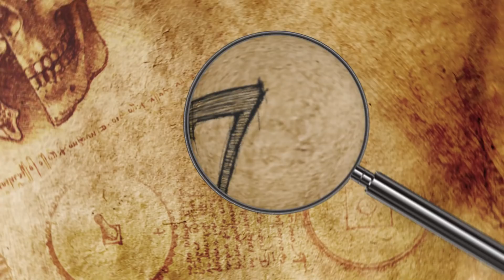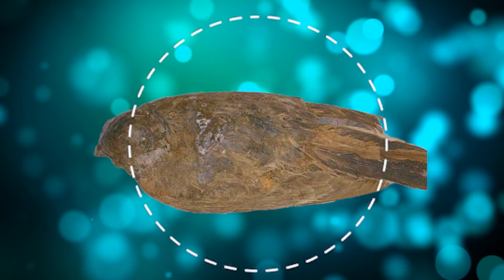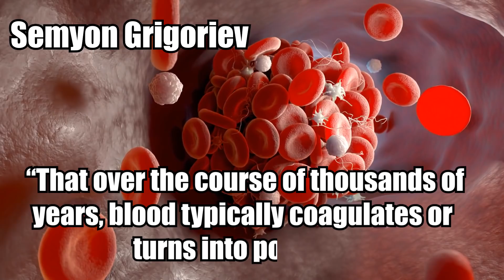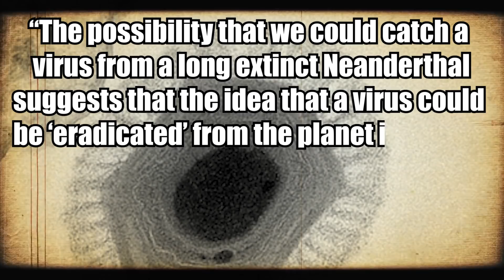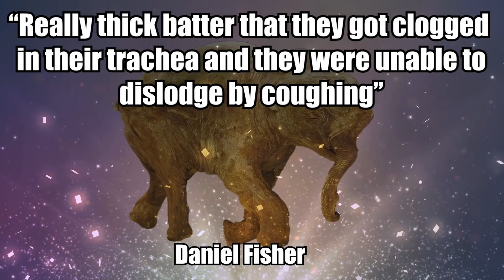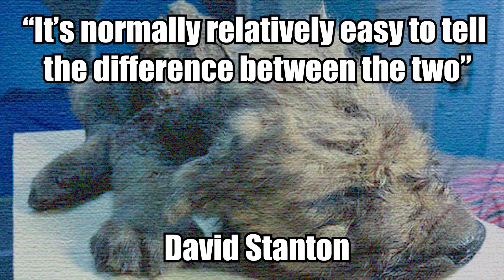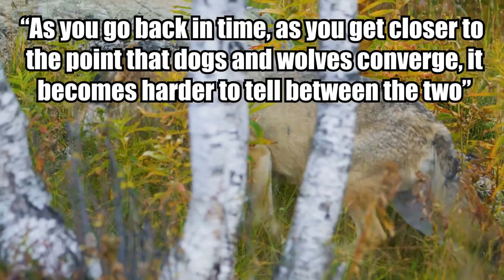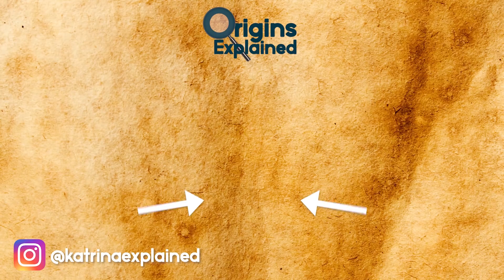10 Most Amazing Creatures Found Frozen In Ice!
From giant viruses from the past returning, to extinct creatures found for the first time, here are 10 amazing creatures and organisms found frozen in ice.

10. Blue Babe
During the summer of 1979, a family of gold miners was using a hydraulic hose to melt frozen ground near Fairbanks, Alaska. In the melted mud they uncovered the remains of what turned out to be the mummified carcass of a steppe bison (Bison priscus).

9. SPARTAK & BORIS
In 2018, a resident of the Yakutia region (also called the Sakha Republic) named Pavel Efimov discovered the well-preserved remains of a cave lion cub in melting permafrost along the Tirekhtykh River. Scientists determined that the baby big cat died around 43,500 years ago at just a month old, before it was old enough to open its eyes.

8. Giant Wolf Head
Pavel Efimov, the same local resident who found a nearly 50,000-year-old cave lion named Spartak in 2018, discovered a prehistoric severed wolf’s head in northern Yakutia’s Abyisky district the same year. The adult wolf was likely between two and four years old when it died around 32,000 years ago, according to scientists, who were tasked with examining the animal.

7. Horned Lark
While exploring the Siberian wilderness with two mammoth tusk hunters in September 2018, evolutionary geneticist Love Dalén had the privilege witnessing first-hand their discovery of a perfectly-preserved Ice Age bird in the permafrost. The small feathered flier looked, in Dalén’s words, “like it [had] died just a few days ago.”

6. LENA HORSE
In 2018, a team of paleontologists found a mummified horse foal in the 328-foot (100 meters) deep Bataiga Crater during an expedition in eastern Siberia. Its skin, hooves, and tail were still intact, thanks to the frozen conditions preserving the young creature’s remains.

5. RESURRECTED WORMS
A shocking 2018 study revealed that scientists had successfully revived two worm species that spent tens of thousands of years in a state of ‘suspended animation’ of sorts, frozen in the Siberian permafrost. The team’s findings, which were published in the journal Doklady Biological Sciences, details how the microscopic nematodes constitute the first known example of multicellular organisms returning to life after spending such a long time in a Siberian deep freeze.

4. RETURN OF A VIRUS
As we all grapple with the realities of the coronavirus pandemic, it probably seems absolutely insane that anyone would want to revive a long-dead virus. But that’s exactly what happened in 2014, when a team led by evolutionary biologist Jean-Michel Claverie revived two viruses that were found frozen 100 feet (30.5 meters) underground in the Siberian permafrost.

3. LYUBA
In 2007, a reindeer herder in northwestern Siberia’s Yamal Peninsula, named Yuri Khudi, discovered the corpse of an animal he’d heard of, but never seen first-hand. That’s because the astonishingly well-preserved carcass belonged to a baby mammoth, who choked to death on mud around 40,000 years ago after falling into water. She was one month old at the time. Scientists named her Lyuba, after her discoverer’s wife.

2. DOGOR
During the summer of 2018, mammoth tusk hunters exploring northeast of Yakutsk, Siberia discovered the surprisingly well-preserved remains of a prehistoric puppy in a lump of frozen mud. Scientists nicknamed it ‘Dogor.’

1. CAVE BEAR
Earlier this year, scientists from the North-Eastern Federal University in Yakutsk announced the discovery of a remarkably well-preserved Ice Age cave bear on Siberia’s Bolshoy Lyakhovsky Island. Quick-thinking reindeer herders happened upon the creature and contacted the university, realizing that time was of the essence when it came to preserving the bear’s remains.